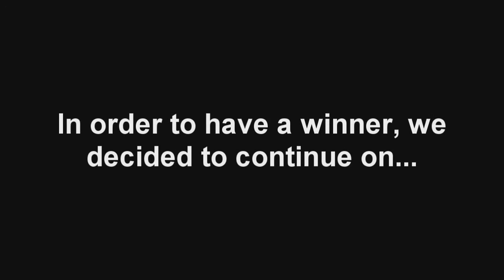Kpop Chubby Bunny - Team Old vs Team Young (PART 2)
We finally did the kpop chubby bunny challenge!

Explanation:
Instead of doing it the traditional way, we decided to get into teams (since we didn't have enough marshmallows lol) and do it our own way. After getting into teams, each team then made a list of songs for the opposing team to sing. The person that's stuffing the marshmallows into their mouth are the only ones to see the list, as for their teammate has to guess what song they're singing. If they guess right that team gets a point, and vice-versa.

Team Young's right guesses:
Kara - Break it
Big Bang - Big Bang
Ukiss - Dora Dora

Team Old's right guesses:
SNSD - Into the new world
Big Bang - Haru Haru
2NE1 - Clap your hands